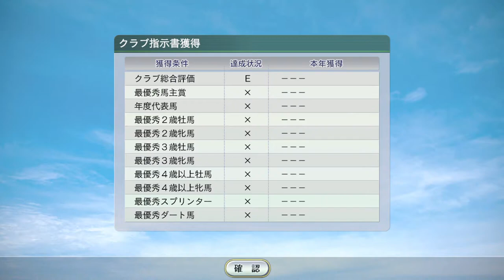【ウイニングポスト8 2016】1992年生登録、クラブ馬一覧【競馬ゲーム】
マヤノトップガン、フジキセキ、マーベラスサンデーなど

ミホノブルボン、トウカイテイオー、メジロマックイーン、ミスタートウジン、アドラーブルが金札殿堂入り！1993年末引退処理：
（次）1994年1月1週 鳳との対決。フジキセキでヤマニンパラダイスと勝負！
1994年1月1～2週 アグネスパレードでクラブ馬初重賞制覇！鳳カンナご乱心、ファレノプシス、キズナの母購入：